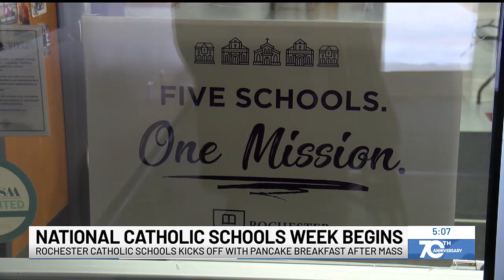Rochester Catholic Schools celebrates National Catholic Schools Week